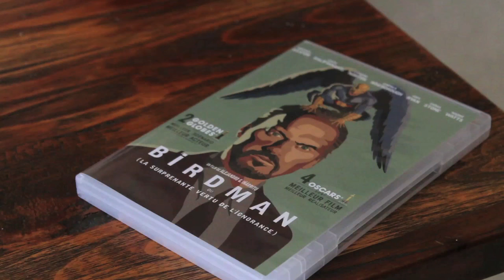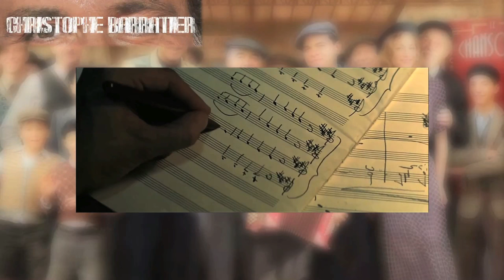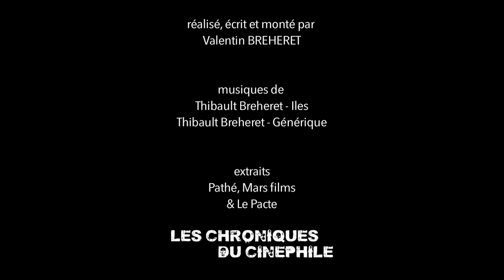L'artiste derrière l'homme - Christophe BARRATIER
"L'artiste derrière l'homme" c'est une émission qui essaye de comprendre un auteur de cinéma par le biais de son oeuvre, mais qui essaye surtout de découvrir la personne qui se cache derrière cette vision du monde si singulière. Quarantième épisode sur Christophe Barratier